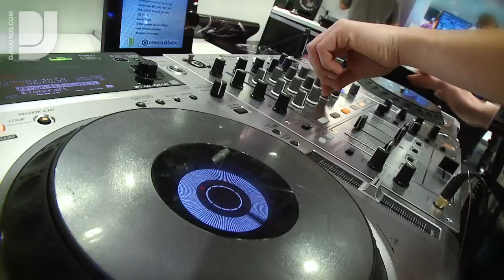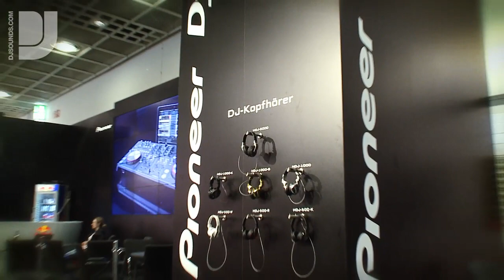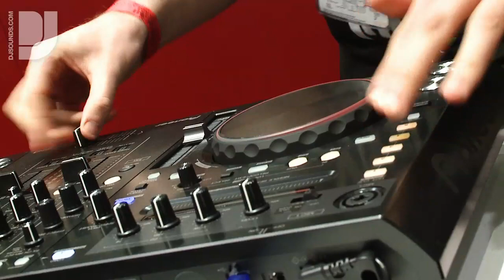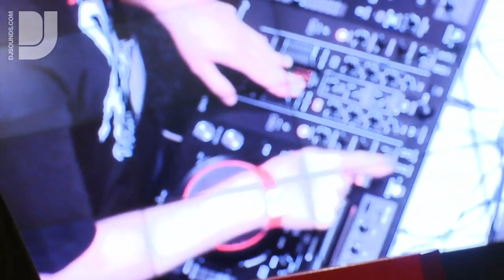DJ Blakey @ Musikmesse 2011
At this year's Musikmesse in Frankfurt Germany, we launched our DJM-T1 mixer, specifically tailored for Traktor but it was Blakey who stole the show with an inspired performance on the recently launched DDJ-S1 controller, designed specifically with Serato in mind.

Watch Blakey as he cuts his way through Daft Punk/Kanye West, House of Pain and Billie Jean, taking full advantage of the super-tight integration with Serato. The five hot-cues allow Blakey to jump around accapellas with ease, not to mention browsing tracks directly from the controller.

Each day there was a prize draw where visitors could fill in a form in return for a wrist band with a number on. At 4.30pm each day, hosts Marco & Maui would pick winners from the pot who's wristband matched the number on the selected winning ticket. Lucky winners could walk away with anything from a pair of HDJ-500s to a DJM-350!